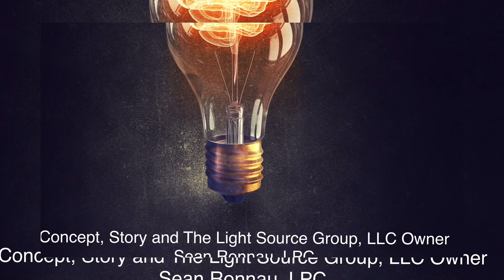The Power of Self Care — Bilateral Sounds (Must use headphones!!!) Motivational and Inspiration!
The Power of Self Care to Discover our Dreams!

Audio in Bilateral sounds Must Use Headphones!!!